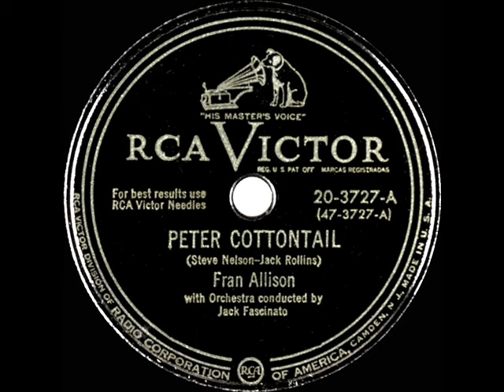1950 Fran Allison - Peter Cottontail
Billboard pop chart peak: 26 (radio airplay)

Original single release on RCA Victor 3727 - Peter Cottontail (Steve Nelson-Jack Rollins) by Fran Allison, orchestra conducted by Jack Fascinato